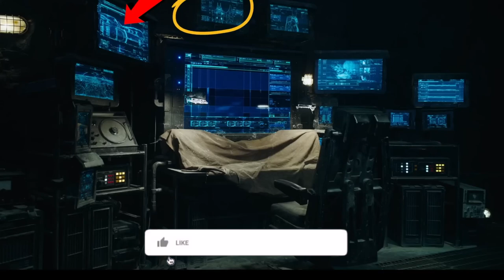WATCH THIS BEFORE THE FLASH MOVIE | THE FLASH QUICK RECAP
The Flash DCEU Recap   Everything You Need To Know Before Watching! His Story So Far

// VIDEO INFORMATION //

"The Flash, DCEU, and Flash DCEU Recap together form a comprehensive account of The Flash's journey in the DC Extended Universe. This video, aptly titled 'The Flash DCEU Story,' serves as a prelude to the much-anticipated movie release, 'The Flash Movie.' As a part of the 2023 cinematic lineup, the Flash Movie is expected to add new dimensions to the superhero's tale. Our video also touches upon Flash's backstory, delving deep into Barry Allen's transformation and the pivotal events in the DCEU Timeline. Comic Book Movie enthusiasts and DC Superheroes fans alike will find a wealth of information, all wrapped up in a concise 'Pre-Movie Recap.' From the Flash Origin to the intricacies of the DCEU Explained, this Superhero Recap primes you for the 'Movie of the Year.'"